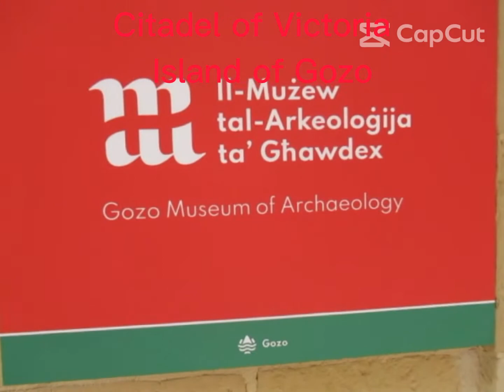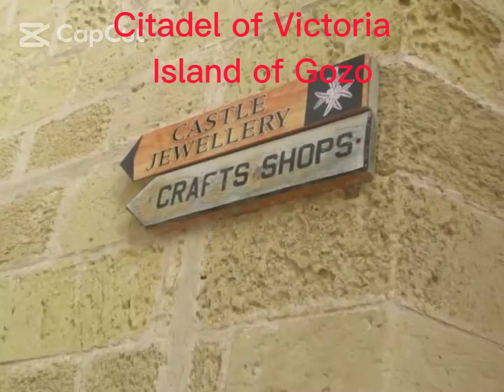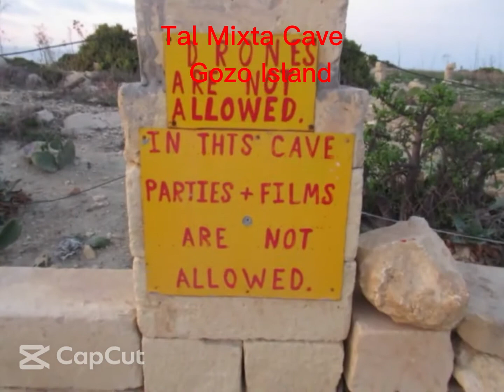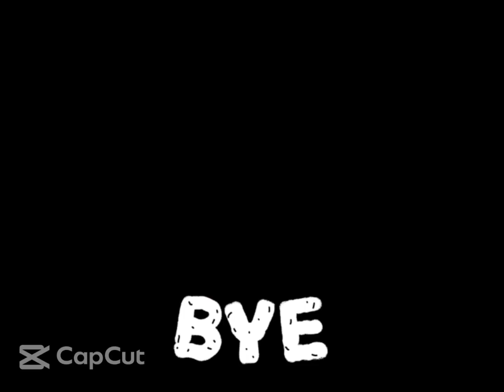Gozo Island of Malta (!walk tour )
Gozo is an island in the Mediterranean Sea, one of 21 that make up the Maltese archipelago. Inhabited for thousands of years, it shows evidence of historic immigration and rule by the Phoenicians, Romans, Arabs, Sicilians, French and British, among others. It’s known for its Neolithic Ġgantija Temple ruins, rural hiking paths, beaches and scuba-diving sites.

As of 2021, the island has a population of around 31,232 (out of Malta's total 443,227), and its inhabitants are known as Gozitans (Maltese: Għawdxin). It is rich in historic locations such as the Ġgantija temples, which, along with the other Megalithic Temples of Malta, are amongst the world's oldest free-standing structures.

The island is rural in character and less developed than the island of Malta. Gozo is known for its scenic hills, which are featured on its coat of arms. The Azure Window, a natural limestone arch, was a remarkable geological feature until its collapse on March 8, 2017. The island has other notable natural features, including the Inland Sea and Wied il-Mielaħ Window. There are few sandy beaches on the island, all small, as well as seaside resorts that are popular with both locals and tourists, the most popular being Marsalforn and Xlendi. Gozo is considered one of the top diving destinations in the Mediterranean and a centre for water sports.

One of the Tiny best Island Country in Europe. visit Malta you will be inlove again..